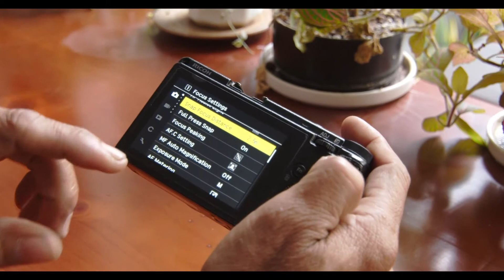RICOH GR TALK - NAG Phi Hồ | TI XI AI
Chia sẻ của NAG Phi Hồ về trải nghiệm của anh với máy ảnh Ricoh GR3